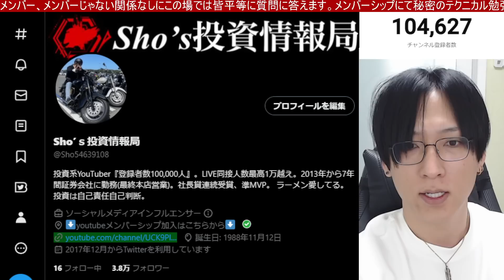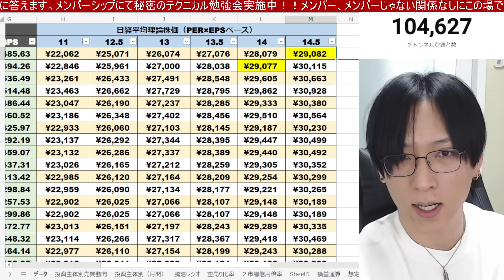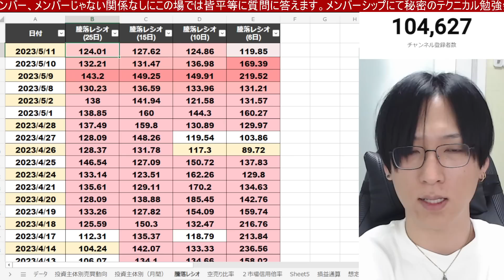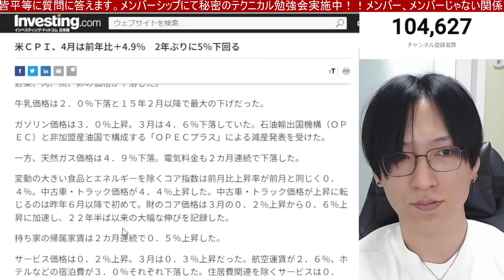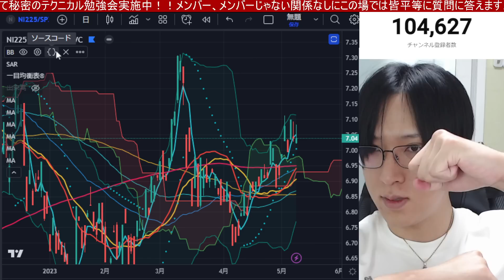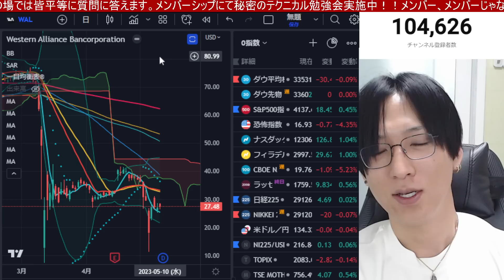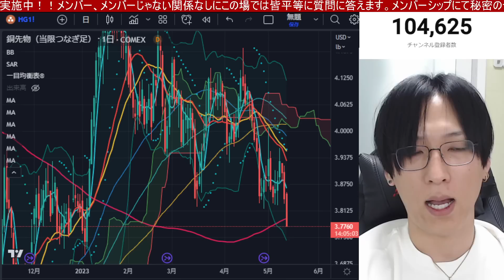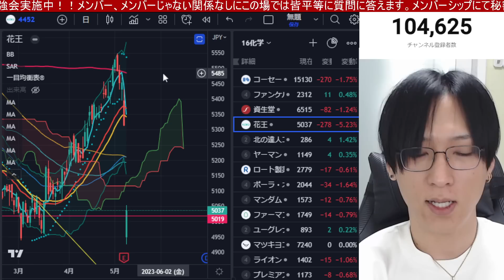【5/11、ソフトバンク決算がヤバイ】日経平均の利益が吹っ飛ぶぞ。日本株決算で明暗分ける。CPI通過で米国株高安まちまち。半導体、ハイテク株が強い。円高でドル円下落。米債務上限問題で警鐘。